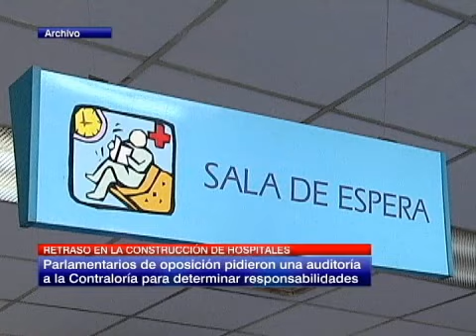Parlamentarios UDI piden a Contraloría investigar al Minsal por retrasos en hospitales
Calificaron como una "derrota" de la actual administración que exista una crisis en el sector.